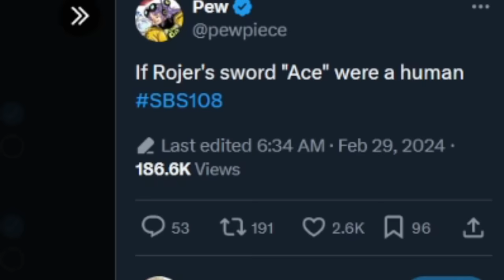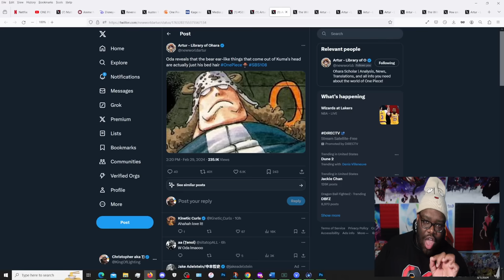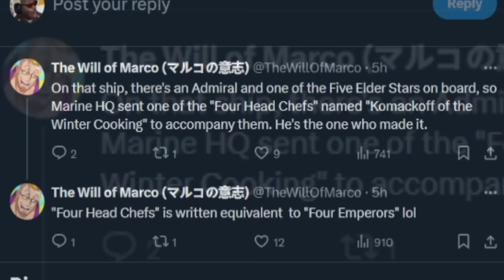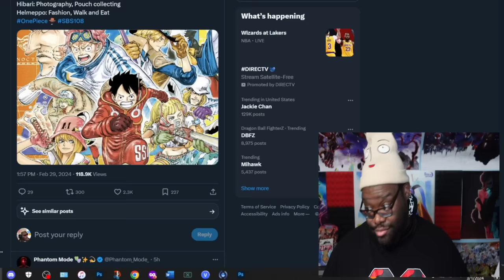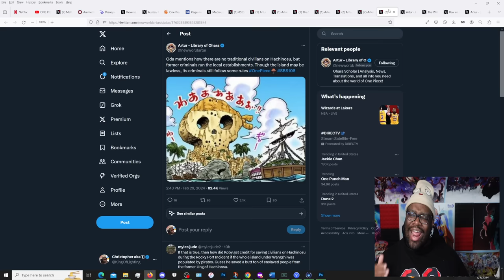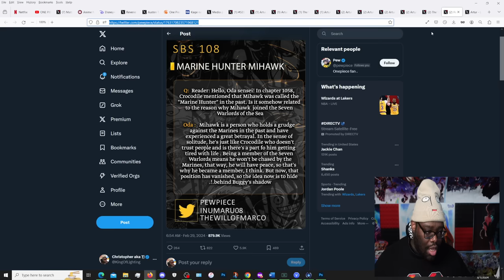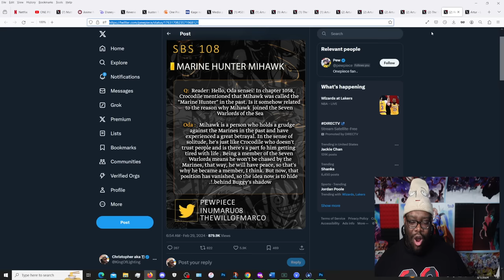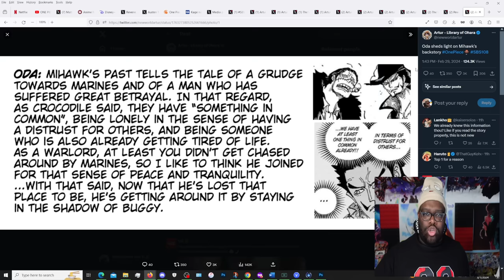Oda Reveals NEW INFORMATION About Mihawk's Past!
This latest SBS for One Piece has A LOT of interesting information, INCLUDING Mihawk information we've never heard till now.

Timestamps.
0:00 Intro
0:55 Roger's Sword
1:48 BIG TOP
2:51 Kuma's Ears
3:41 Yoncooks
6:22 Giants of Ohara
7:30 New Marine Information
9:06 Full-A-Led Establishments
9:50 Dragon Ivankov
11:22 Mihawk's Past